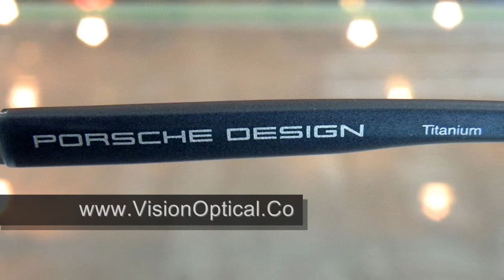Porsche Design P8220 titanium眼鏡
Feature 特點:
鈦金屬鏡架，Polyamide and Titanium框設計，鼻托設計適合亞洲人臉型。
Dimension 尺寸:
鏡寬 59mm, 鼻樑寬 19mm.